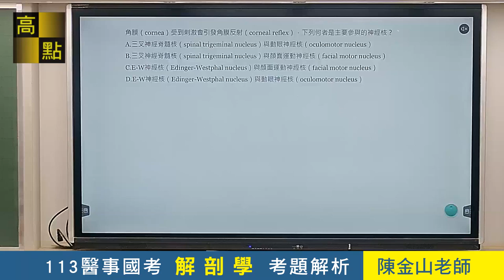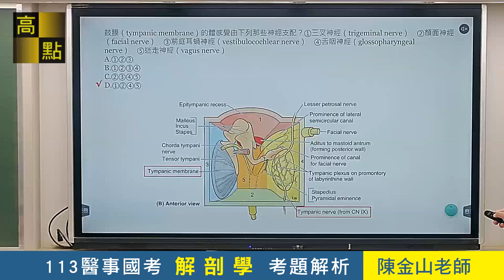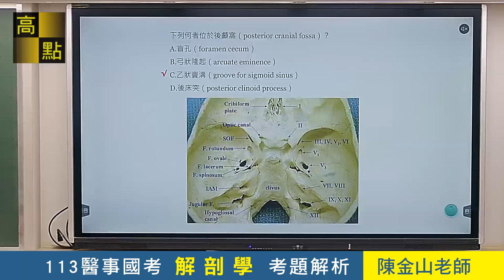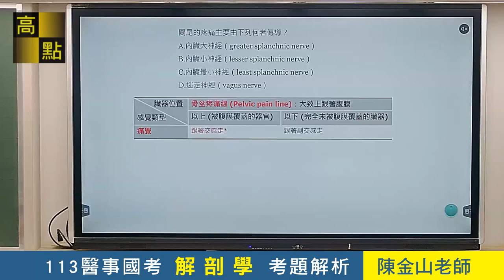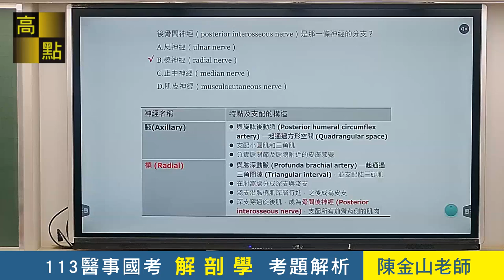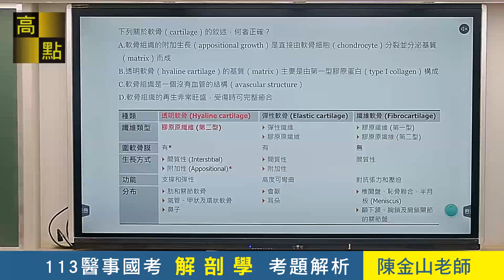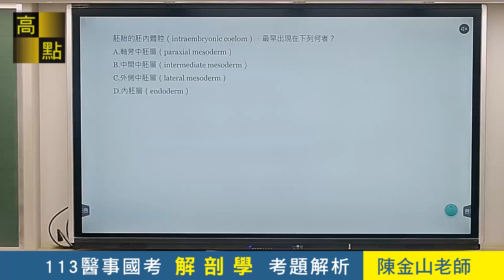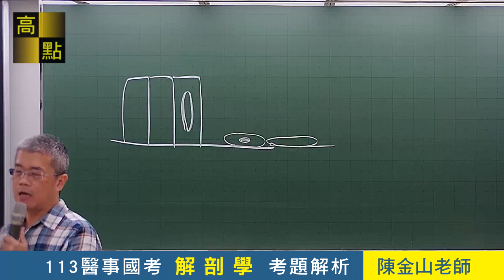【醫師國考】113基礎醫師【解剖學】精闢解題－陳金山老師│考後解題│高點醫護網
【影片重點】
00:08 解剖學考題配分、試題難易度剖析
02:40 神經解剖學試題精解
10:23 大體解剖學試題精解
53:35 胚胎學試題精解
59:18 組織學試題精解

【解剖學試題剖析】
一、各科考題配分：神經解剖學(5分)、大體解剖學(26分)、胚胎學(5分)、組織學(10分)
二、難易度剖析： 整體偏簡單，有熟讀教材可掌握8-9成的分數

▲掌握解剖學國考趨勢，超神準猜題。
▲教材內容聚焦明瞭，讓學員在學習時事半功倍。